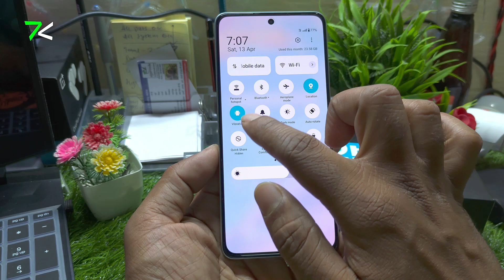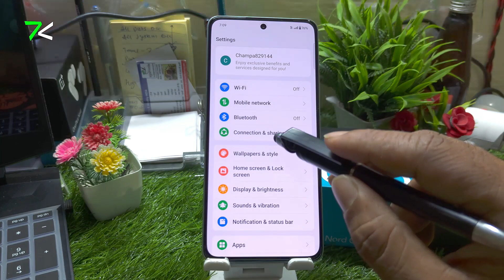OnePlus Nord CE 4 Tips And Tricks Hindi| Tech Khabar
OnePlus Nord CE 4 Features
How To customise Colour in OnePlus Nord CE 4
OnePlus Nord CE 4 Customise Colour
Settings Tips OnePlus Nord CE 4
OnePlus Nord CE 4 Tips Tricks And Hidden Features
OnePlus Nord CE 4 me Colour ko Kaise Customise Kare

Hello Guys
Agar Aap Apne OnePlus Nord CE 4 Mobile Me Colour Ko Customise Karna sikhna Chahte Hai To Video Ko Pura Dekhe.

OnePlus Amazing Tricks
OnePlus New Tips
OnePlus Tips And Tricks
OnePlus New Update in Hindi
OnePlus secret Settings